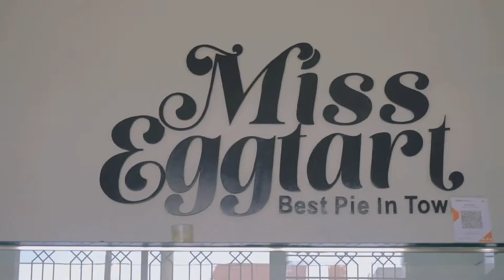NDiary | Kapan Nikah ?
Assalamualaikum...

Terima kasih buat kalian yang sudah menonton video ini, secara tidak langsung kalian sudah mensupport aku untuk terus berkarya, di channel ini.

Terimong Geunaseh ^_^